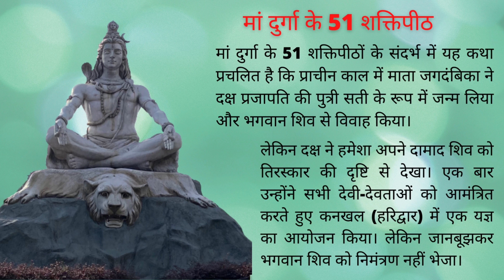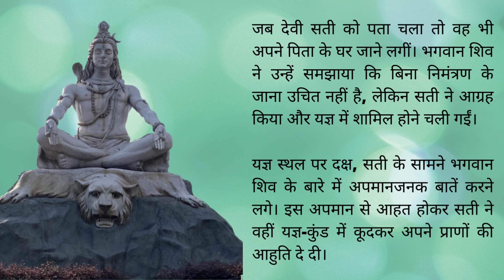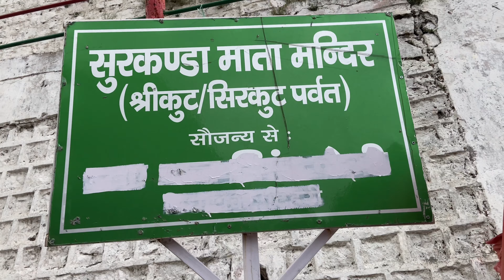Surkanda devi mandir Uttrakhand | Complete information and guide | Ropeway to Surkanda devi mandir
Surkanda devi temple is situated at Kaddukhal, 7 km from Dhanaulti in Tehri Garhwal district of Uttrakhand. At a height of 2756 meter, it offers 360 degree panoramic views of villages, cities of Rishikesh, Dehradun & mountain ranges of Kedarnath, Badrinath, Gangotri & Yamunotri. It got covered in snow in winter months. In this video you will get full details of this Shatipeeth of Maa Durga, so be a part of this divine journey with us